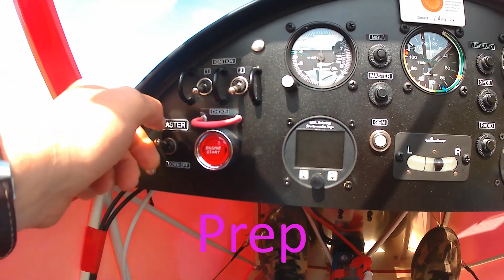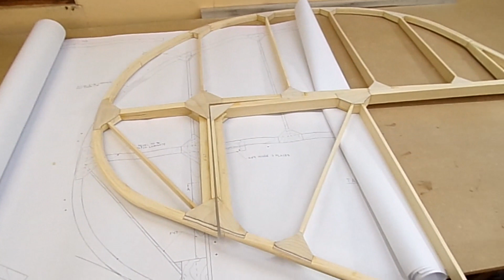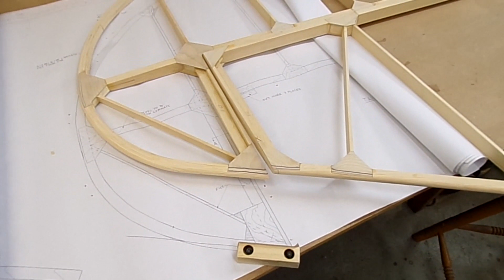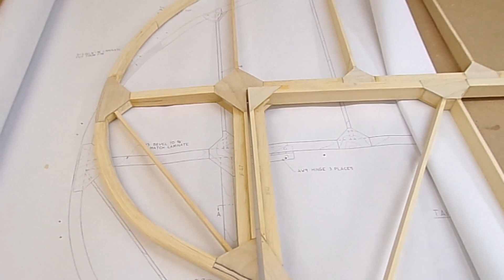EP12 Fisher Youngster V Kit Plane Build - Rudder ready for hardware.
In this episode  the  Rudder for Fisher Youngster V wood Kit Plane Build the rudder is almost ready for hardware. I sort out the problem found in the last episode.
These tail kits are for people to find out if they are able to and enjoy the build and learn some of the skills needed with a wood aircraft. The Youngster will comply with UK 3 Axis Microlight (SSDR) requirements and be out of the norm in that it is a Biplane.
My videos are not intended to be instructional for building aircraft or the kit, they are to share how I am progressing and my methods. You may get ideas and tips for building an aircraft. My methods are those I have learnt or developed over time with aircraft, cars and boats.
IF YOU USE MY METHOD ON YOUR AIRCRAFT YOU DO SO AT YOUR OWN RISK.

00:00 Intro
01:04 Looking at the problem
02:22 How I fixed it
04:37 How good is the stucture
06:08 Finishing off
07:30 What we end up with
08:11 How to get around the problem
08:49 What is next